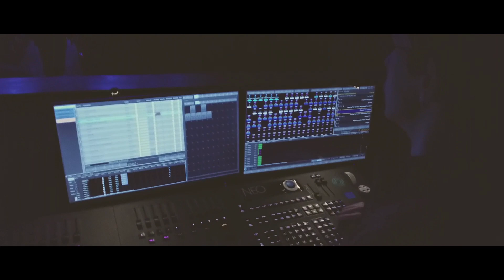Opening Day - Nov. 12, 2017